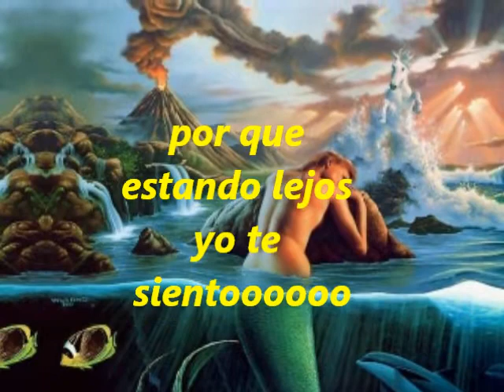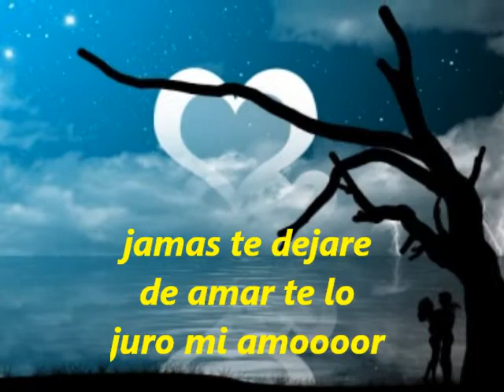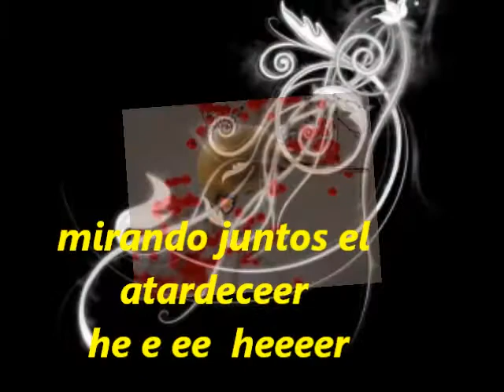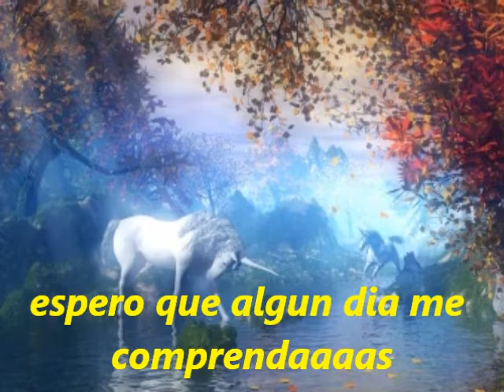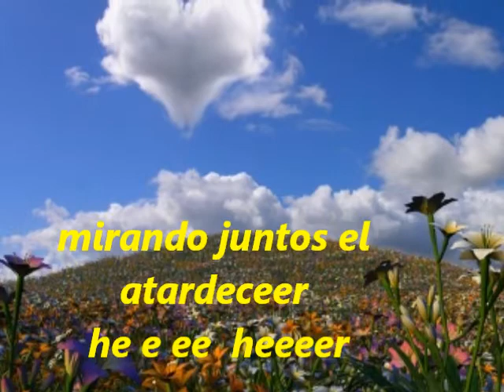amor a la distancia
romanticas